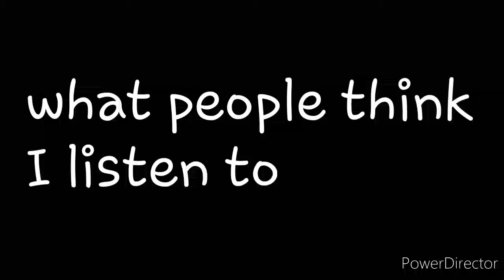What people think I listen to VS What i actually listen to/•/gacha club